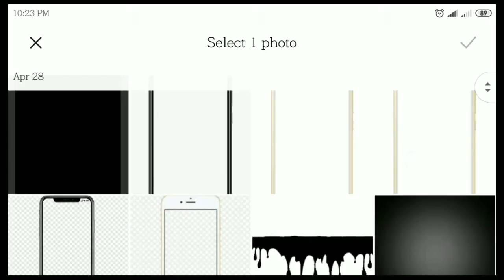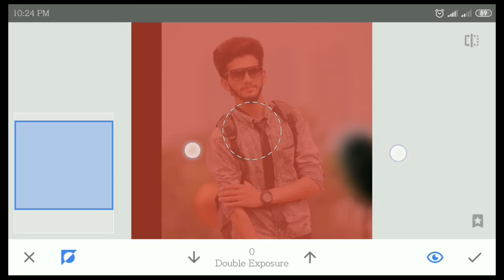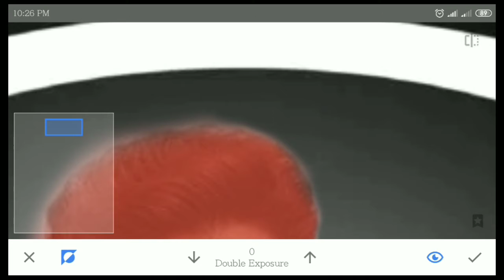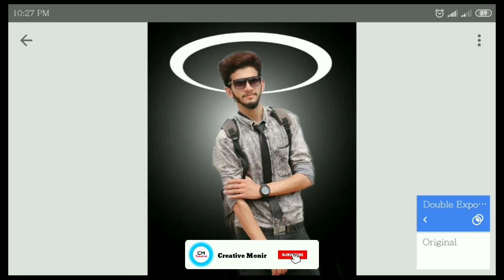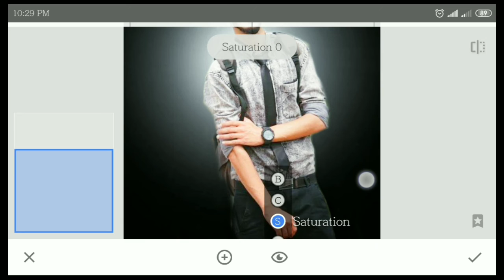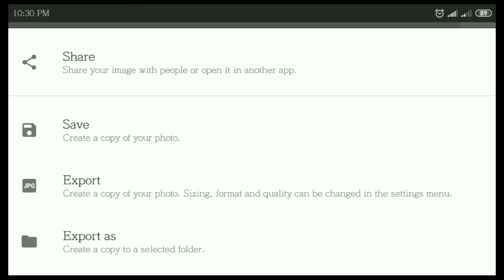Snapseed Dark Colour Effect | New Photo Eiditing | Snapseed Eiditing New Style | Creative Monir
➡➡➡ app link